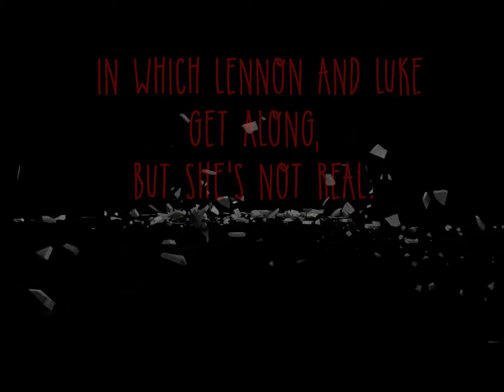figment || A Wattpad Trailer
► Please watch in 720p [HD] + earphones.

► b o o k : figment